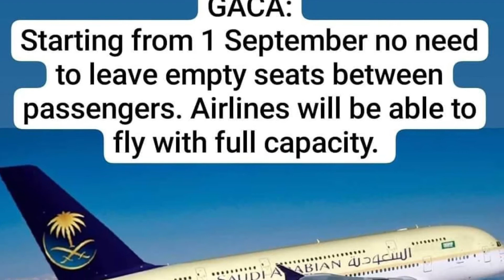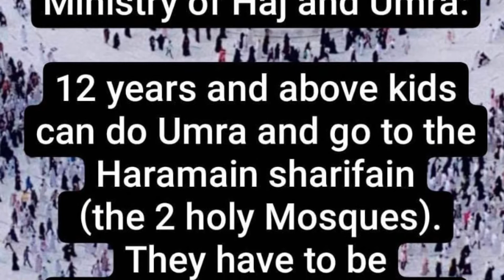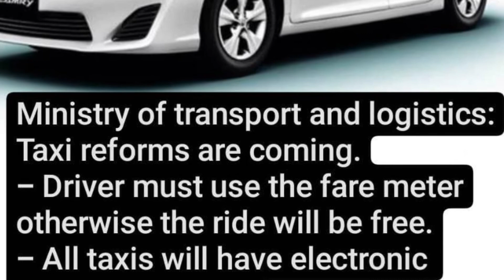KSA weekly updates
KSA weekly highlights